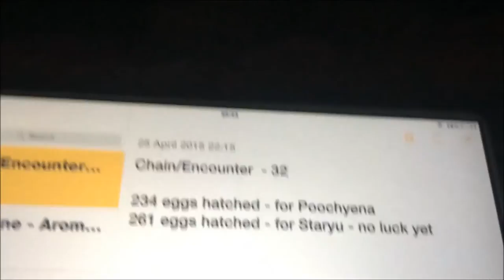Live Shiny Remoraid - Chain Fishing - Pokemon ORAS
My 14th shiny, Live Shiny Remoraid i have another 13 shinys before this one, enjoy